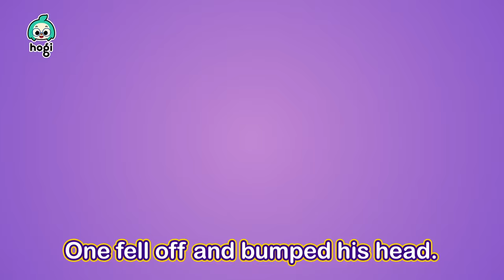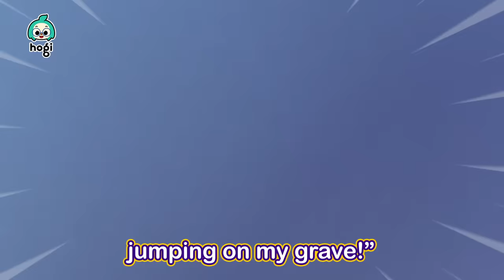🎃 BEST 🎃 Halloween Candy Shop and More｜Halloween Songs for Kids｜Halloween Hogi｜Pinkfong & Hogi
🎃 Happy Halloween!

You're watching Learn Colors with Halloween Candy Shop and More Compilation prepared to you by Pinkfong & Hogi!

00:00:00 Learn Colors with Halloween Monster Candy Shop
00:03:22 Chumbala Cachumbala Dance
00:06:05 Five Little Monsters Jumping on the Grave
00:09:18 Learn Colors with Witch Pinkfong & Halloween Ghost
00:11:40 Learn Colors with Halloween Doctor Skeleton’s Hospital
00:14:54 Learn Colors with Halloween Skeleton and Slide
00:18:10 Learn Colors with Halloween Ghost House
00:21:19 Halloween Witch’s Brew
00:27:07 Knock Knock Trick-or-Treat
00:29:15 Halloween Ghost
00:31:35 Learn Colors with Halloween Monster Candy Shop
00:34:45 Chumbala Cachumbala Dance
00:37:28 Five Little Monsters Sliding Down
00:40:31 Learn Colors with Halloween Hogi & Pumpkin Prison
00:43:21 Learn Colors with Halloween Doctor Skeleton’s Hospital
00:46:36 Halloween Costume Party
00:49:31 The Wheels on the Halloween Bus
00:51:48 Boo! Learn Colors with Halloween Pumpkin
00:53:41 Guess who? Learn Colors with Halloween Party
00:55:58 Guess Who I Am
00:58:58 Vampire Wedding
01:01:38 Chumbala Cachumbala Dance
01:04:21 Spooky! Learn Colors with Halloween Magic soup
01:06:09 Knock, knock! Trick-or-treat
01:07:08 Monster Shuffle
01:08:20 Learn Colors with Witch Pinkfong & Halloween Ghost
01:10:41 Chumbala Cachumbala Dance
01:13:24 Five Little Monsters Jumping on the Grave
01:16:37 Learn Colors with Halloween Hogi & Pumpkin Prison
01:19:27 The Wheels on the Halloween Bus
01:21:43 Boo! Learn Colors with Halloween Pumpkin
01:23:36 Guess who? Learn Colors with Halloween Party
01:25:53 Chumbala Cachumbala Dance
01:28:36 Monster Shuffle
01:29:48 Spooky! Learn Colors with Halloween Magic soup
01:31:36 Guess Who I Am
01:34:37 Five Little Monsters Jumping on the Grave
01:37:50 Learn Colors with Halloween Hogi & Pumpkin Prison